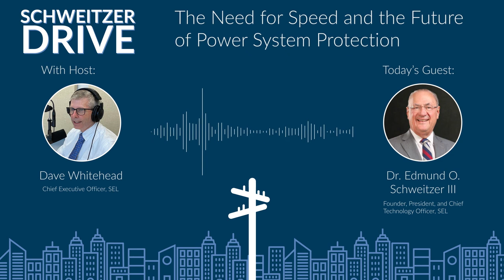Schweitzer Drive | Episode 4 – Dr. Edmund O. Schweitzer, III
The Need for Speed and the Future of Power System Protection

In this episode, Dave Whitehead talks to Dr. Ed Schweitzer about power system protection, why speed is so important, and what the future might look like.

Schweitzer is recognized as a pioneer in digital power system protection and is a prolific inventor, having been awarded more than 200 patents. In 2019, he was inducted into the National Inventors Hall of Fame, where he is in the company of innovators including Thomas Edison, Nikola Tesla, and Henry Ford.